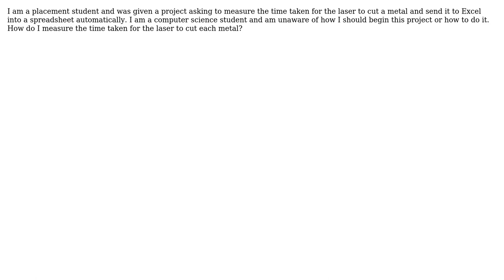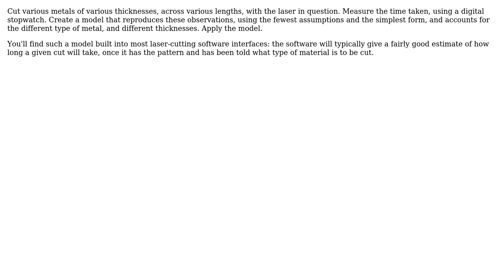Engineering: How do I measure the time taken for a laser to cut a metal? (2 Solutions!!)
Engineering: How do I measure the time taken for a laser to cut a metal?

With thanks & praise to God, and with thanks to the many people who have made this project possible! | Content (except music & images) licensed under CC BY-SA | Music | Images & others | With thanks to user morbo user Mahendra Gunawardena user anisha user 410 gone and the Stack Exchange Network Trademarks are property of their respective owners. You are responsible for your own actions.